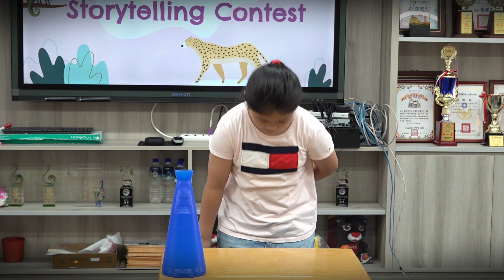111學年度新北市私立育才雙語小學英語說故事比賽-1紅鐘宥荌